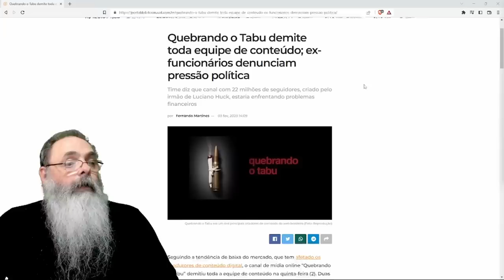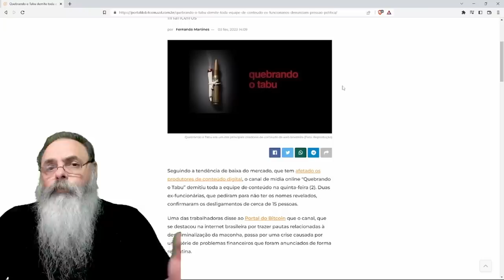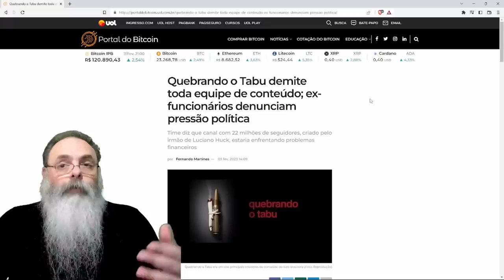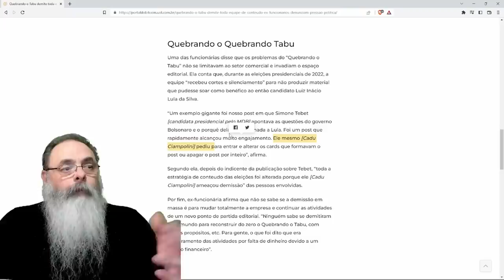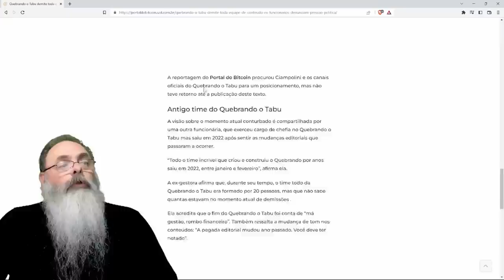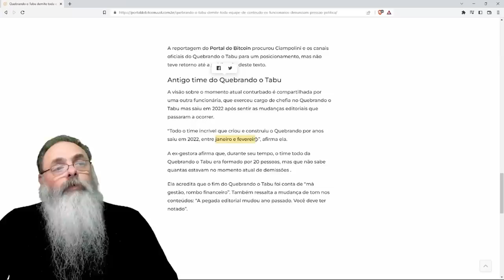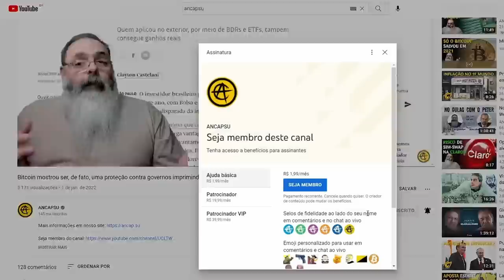QUEBRANDO O TABU demite BOA PARTE de seu TIME DE CRIAÇÃO e recebe MUITAS CRÍTICAS de EX-EMPREGADOS